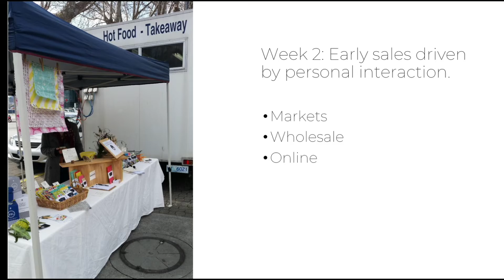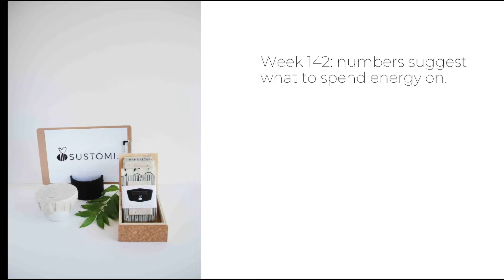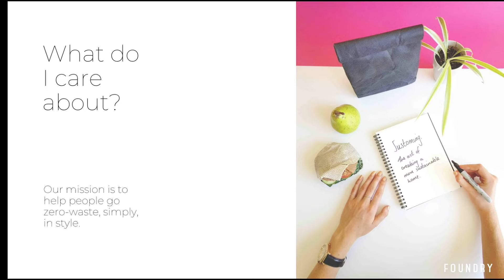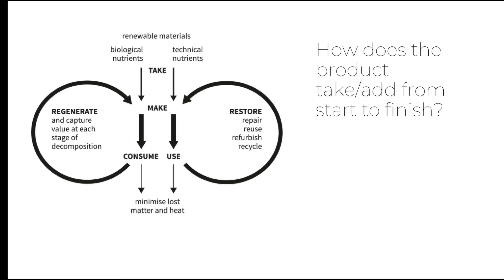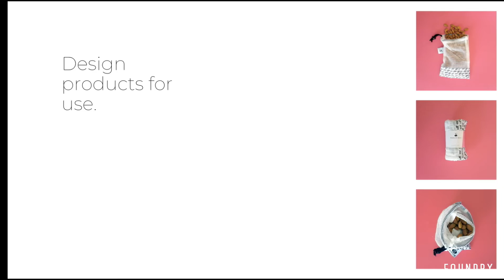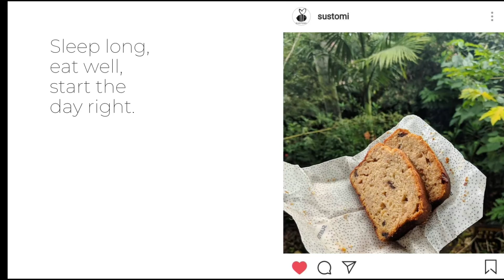From Failure To Launch - Bronwyn Kidd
Bronwyn is the creator of Sustomi, a locally grown Tasmanian business that produces stylish reusable and eco-friendly alternatives to single use plastics. Not only is she a successful young business women and entrepreneur, but she is also an environmental warrior combating the wastage epidemic, one funky beeswax wrap at a time.

This presentation was recorded live at Foundry in Launceston, Tasmania, on the 25th of September 2018, as part of the quarterly creative conference, Foundry LIVE.